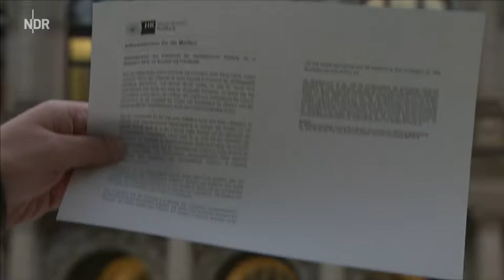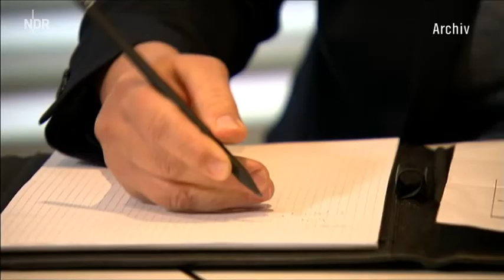Weitere Rücktritte im Präsidium der Handelskammer